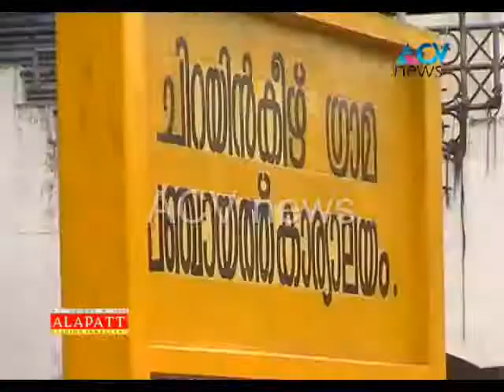chirayinkeezhu grama panchayath azhimathi.wmv